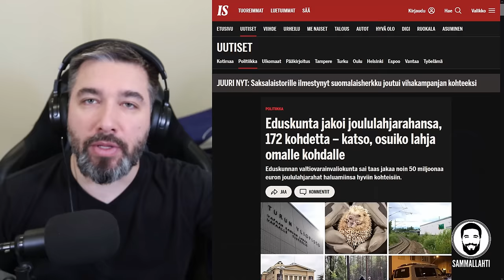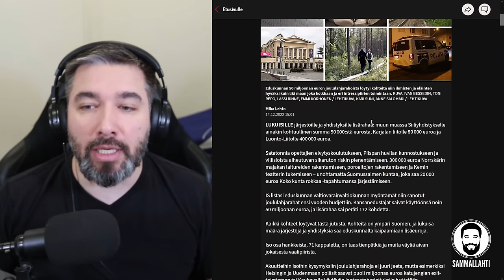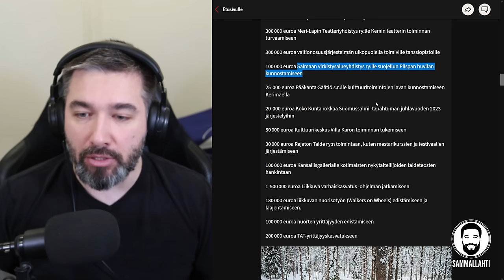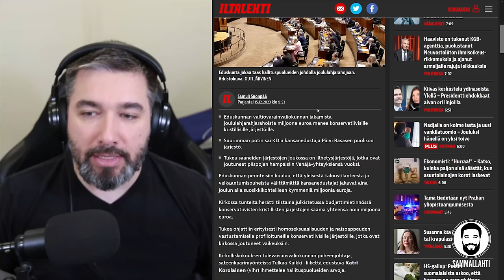Eduskunta jakoi 50 000 000 € joululahjarahat - Loppu törsäysperinteelle?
Sisältö:
00:00 - Annetaan joululahja veronmaksajille